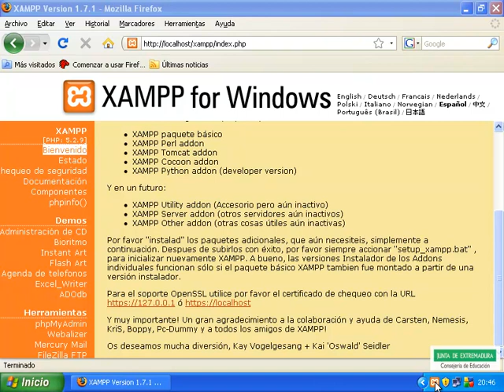UT6 3 2finalizarXampp